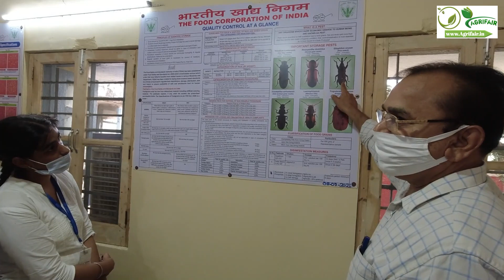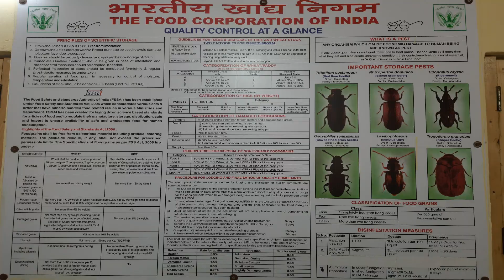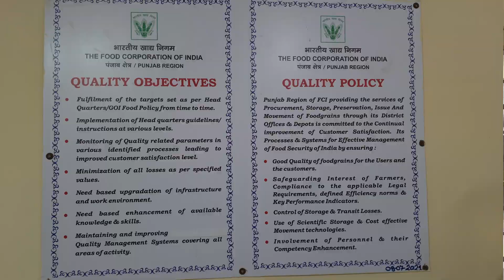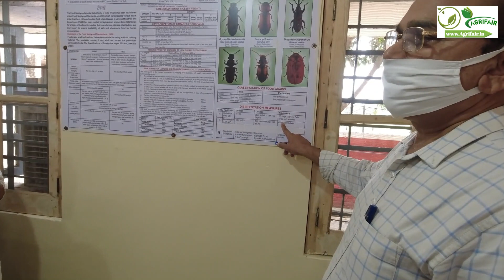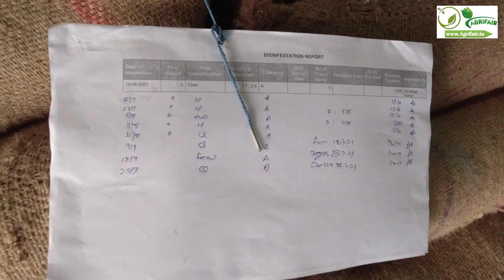FCI-Quality Control| Checking in FCI Godown Procedure of Quality Control| Food Corporation Of India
Hello Friends iss video me hum janinge Rice ki checking storage or management ke bare me.. FCI Godown Sanghol,punjab isthit...

FCI- Manager (QC)
Dr. Gurmej Singh.

Welcome To Agrifair 🌱
Agriculture, Our Mother Culture

Here You Get Daily:-

Agriculture Updates 🌿

Books📚

Quiz📊Agriculture Updates- jobs/vacancy
Exams Update like ICAR,IBPS,JET,NET,JRF/SRF and more…
Career And Course Videos
Weekly Current Affairs
Practical
Business Idea
Review and Interview
Farm machinery Videos
Field visits video
Lab work, experiment , cultivation… videos
Methods and preparation Tips
Farming idea
And All About Agriculture Related Things...

Join Us:-